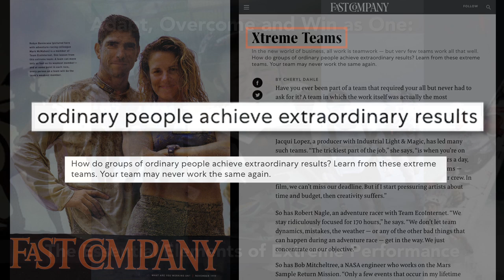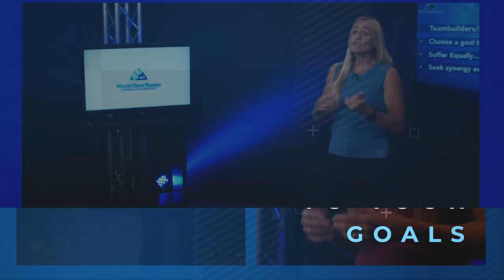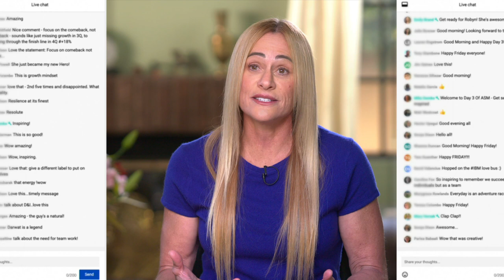Robyn Benincasa Keynote Promo-Adapt, Overcome, and Win as ONE!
If there’s one thing we can all be certain of right now, it’s that change is the only thing that’s going to stay the same. It’s our response to that change that dictates our success. So how do we as leaders inspire the kind of mindset and build the kind of teams that drive our organizations to adapt, overcome and win as ONE in the face of times of extreme challenge and change?

This unique and fast-paced multimedia keynote is inspired by a Fast Company Magazine feature story entitled “Extreme Teamwork” about Robyn’s World Champion Adventure Racing team. Robyn shares the Secrets to Extreme Teamwork that allowed her team to be the most prolific and consistent World Champions in the sport, lessons that are easily applied to the adventures in our business lives. Their team culture of innovation, visionary creativity, relentless lead building, and embracing calculated risk as a strategy for success made them one of the most exciting and successful teams in the history of adventure sports, and in Robyn’s Adapt, Overcome, and Win as One keynote, she shares the mindset and strategies that created their consistent breakthrough performance.

Also available for in-person events too!